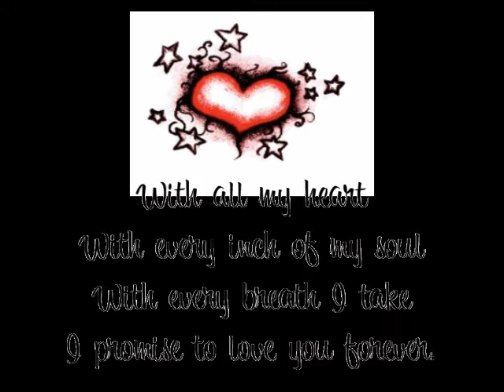Happy Anniversary Sweetheart!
Our First Anniversary March 9 2013